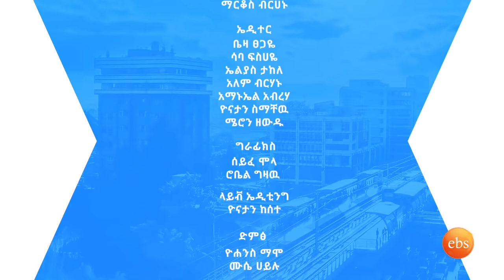"ድምፃዊ የመሆኔ ምስጢር እናቴ ናት"ድምፃዊ ልዑል ሲሳይ /በእሁድን በኢቢኤስ /